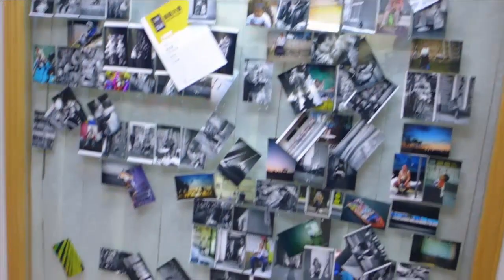攝影假期photo holiday第七集第二節 20萬鏡喪試Leica m240和A7rii， 主持Leo Kwok , Jemdogdog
逢星期三 6:30 -8:00直播免費
付費請撰擇攝影假期，「一帶一路」哈哈，請看怎付費。
如果時間就唔到睇唔到直播，重溫節目月費日40蚊一個月，一比要比三個月120。用paypal支付可直接開通。如銀行入數，晚點告訴大家方法。可登入注冊左先，因為能夠用chat room邊做live邊傾計的。
記住購買節目是攝影假期。唔好搞錯呢，價錢是120。……希望大家支持下個節目，其實平過買本書……等我地可以不停做落去呢。

攝影假期photo holiday第十一集 第一節 DChome網聚試機和manfrotto Digital Director

舊節目網址:

攝影假期photo holiday第十集 第一節 深圳大芬油畫村介紹A7rii Voigtlander 35mm Ultron F1 7
攝影假期photo holiday第九集第二節 實戰上海街一帶後巷的世界，街邊飛髮鋪，35mm掃街
攝影假期photo holiday第九集第三節 佐敦谷50mm,Milvus 1.4, Noct F1,R Summicron, Nikon 55mm F1.2 試人像和感覺
攝影假期photo holiday第八集第二節 Leo Kwok喪試A7rii加leica 鏡影外拍女模實戰
攝影假期photoholiday第八集第三節 Jem玩A7rii Leica R，女模Viann訪問想玩水著？
攝影假期第七集第二節 20萬鏡喪試Leica m240和A7rii， 主持Leo Kwok , Jemdogdog
攝影假期第七集第三節 解答聽眾教初級tune raw，影彩紅村牛池灣 主持Leo Kwok , Jemdogdog
攝影假期第四集第一節 攝影比賽和法國之旅 主持:jemdogdog, Leo Kwok, Man Chan
攝影假期四集第二節 廣州攝影城介紹 深圳大鵬灣攝影 主持:jemdogdog, Leo Kwok, Man Chan